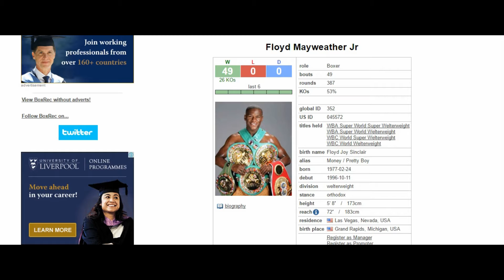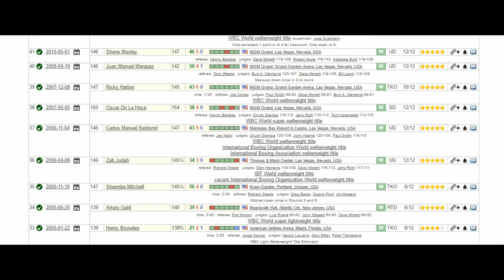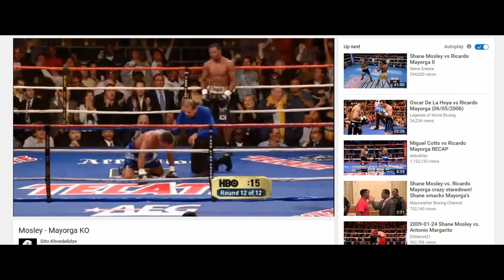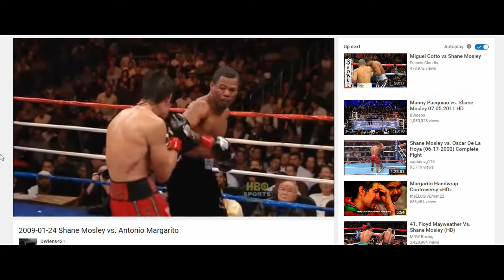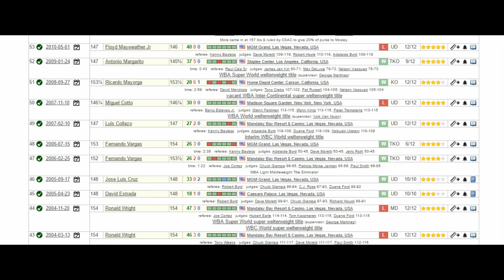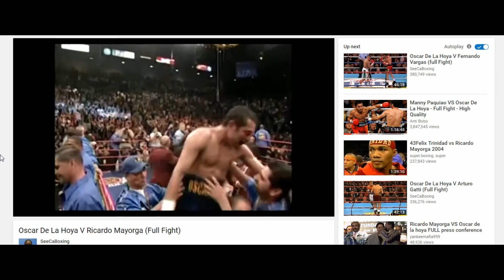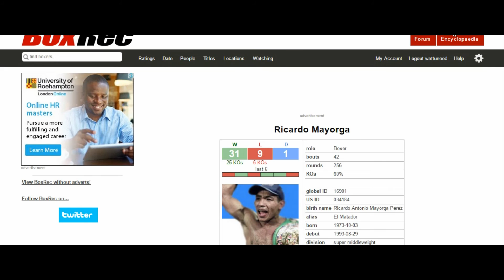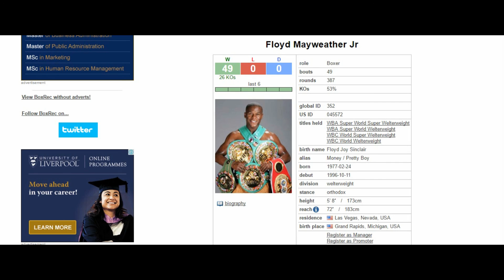FMJ TBE: Mayweather cherry picked ATGs past their prime